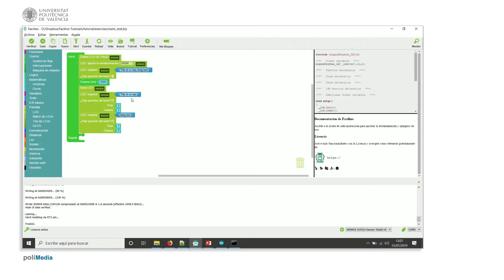63/75 MOOC Internet de las Cosas Parte I: Ejemplo de Programación. Texto Estático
En este vídeo se muestra un ejemplo de cómo imprimir un texto (estático) en la pantalla LCD con Facilino.